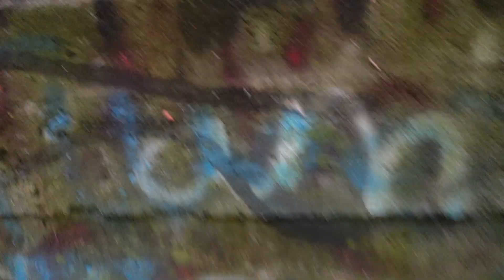Ruins hidden in plain sight!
For my first scooter ride since my surgery, I invited Jay down to Lancaster to check out a definite oddity of this region. The White Cliffs of Conoy without a doubt is a favorite place of mine to visit. It was great to hang out with Jay as always.

White Cliffs of Conoy
Marietta, PA

Filmed with the Sony ZV-1 mkii